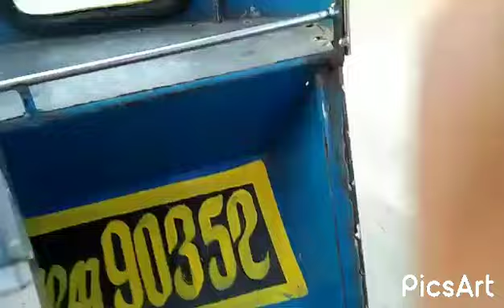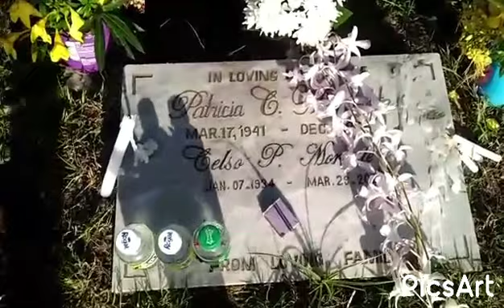VISIT OUR LOVEONES @ MONTE CIELO ETERNAL GARDENS | ATETREX77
VISIT OUR LOVEONES @ MONTE CIELO ETERNAL GARDENS | MABUHAY, GENERAL SANTOS CITY, PHILIPPINES | ATETREX77